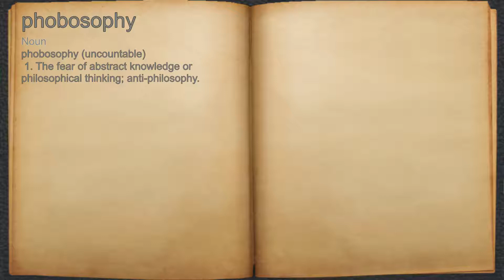What does phobosophy mean?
A spoken definition of phobosophy.

Intro Sound:
Typewriter - Tamskp